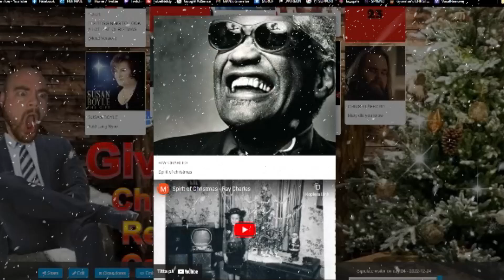RAY CHARLES - The spirit of christmas | REACTION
December 18 th

Want to help me out? Much appreciated!

Become a member and get benefits:
LINK:

❄🌟☃ ITS GIVENTOES CHRISTMAS CALENDAR 2022 ! ❄🌟☃

Behind door number 18 we have RAY CHARLES with "The spirit of christmas"! This song hit me right in the gut. It really spoke to me. The lyrics are SO meaningful! And also, Ray has a beautiful voice that really spoke to me. Loved the old pictures in the video too!